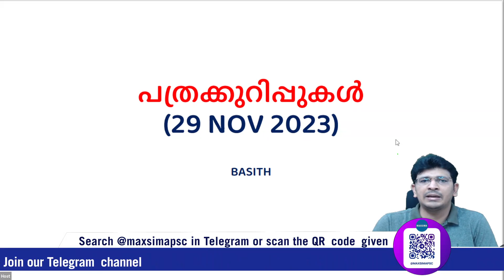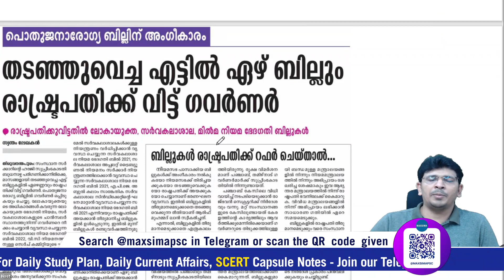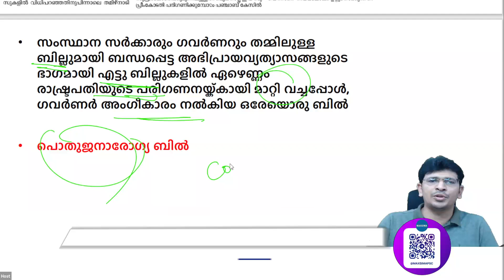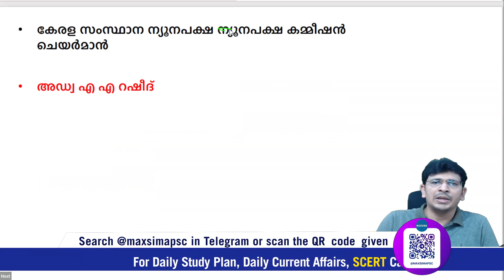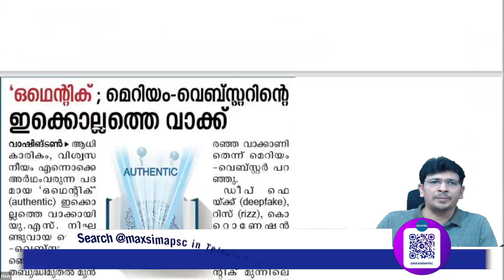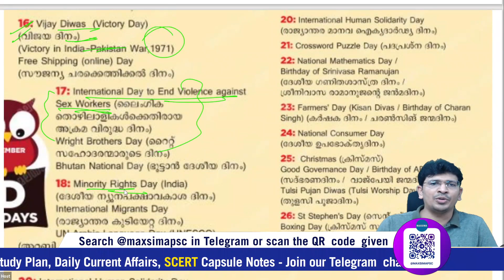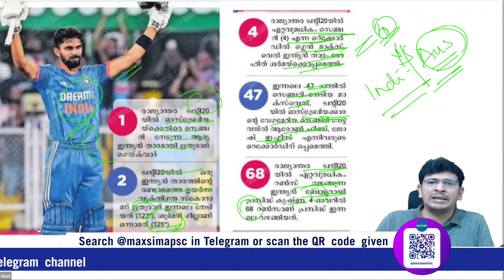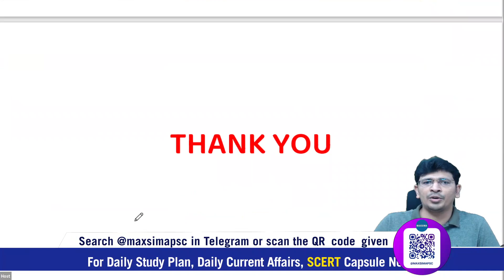DAILY NEWSPAPER ANALYSIS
For New Pattern PDF Notes, Daily Current Affairs, Daily Newspaper Analysis